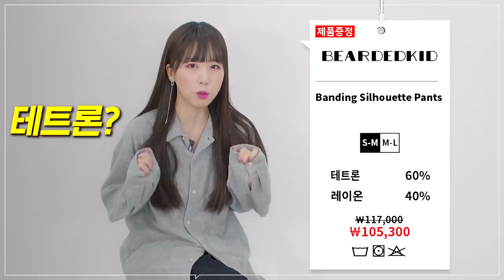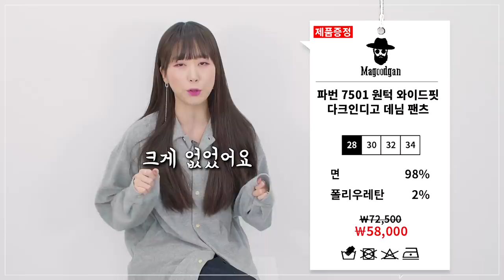바지 하나만 잘 입어도 패션 감성 뽐낼 수 있다! | 패션리뷰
***오늘 영상은 제품 지원만 받아서, 금전거래 없이, PPL 없이 진행 되었습니다.***

가을에 블랙 슬랙스만 고집하지 마시고,
다양한 컬러의 바지들로 남다른 패션 쎈쓰를 뽐내보시라고 준비해 봤습니다!!

최대한 다양한 색감으로 준비해 봤으니, 이 중 마음에 드시는 제품이 있다면 좋겠네요!

0:00 인트로
0:11 오프닝
0:40 주앙 옴므
2:32 비얼디드 키드
4:00 아워스코프
5:36 맥우드건
6:49 클로징

PRODUCT INFO - 모델 스펙 176KG/65KG (평소 29사이즈 착용)

(1) [주앙옴므] 2플릿츠 와이드 트라우저 (다크 브라운) - 모델 S 사이즈 착용

(2) [비어디드 키드] Banding Silhouette Pants (Grey) - 모델 S-M 사이즈 착용
(영상을 찍었을 당시 가격이랑 차이가 나네요. 현제 111,150원 입니다)

(3) [아워스코프] Belted Crease Pants (Light Olive) - 모델 1 Size 착용
(영상을 찍었을 당시 가격이 할인 중이였네요! 현재 97,000원 입니다)

(4) [맥우드건] 파번 7501 원턱 와이드핏 다크인디고 데님팬츠 - 사이즈 28호 착용